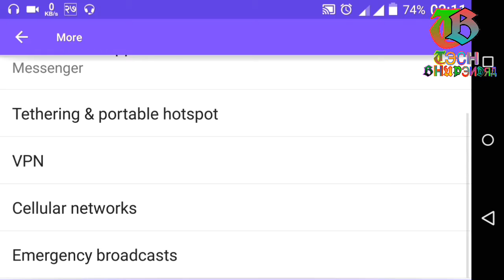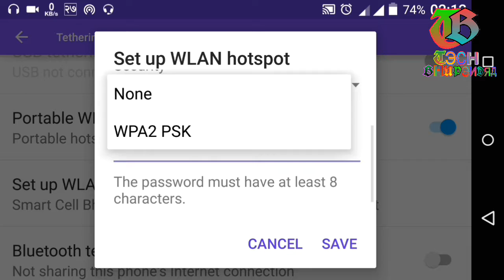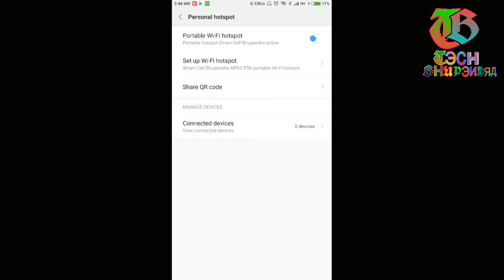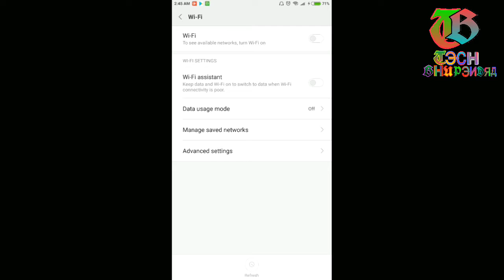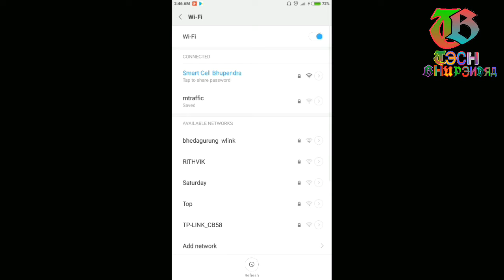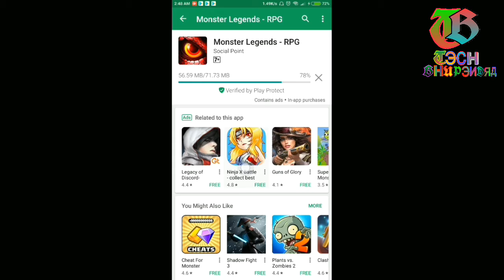मोबाइलको डाटा प्याकबाट Wi-Fi चलाउनु होस् ५ जनाले एकै चोटी 100% Working Personal Hotspot Wi-Fi🔥🔥🔥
हेलो साथीहरू म भुपेन्द्र कुमार चौधरी हु।यो भिडियोमा एउटा मोबाइलको डाटा प्याक बाट ४-५ जनाले एकै चोटी Wi-Fi जस्तै फास्ट Wi-Fi चलाउने तरिका  देखाएको छु।
यदि यो भिडियो मन परेमा लाइक,कमेन्ट र शेयर गर्नु होला।